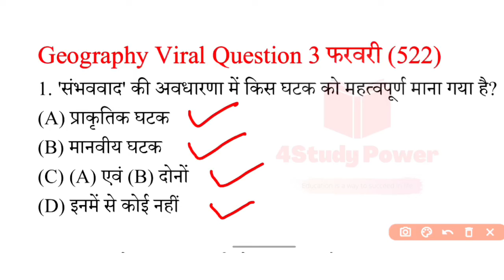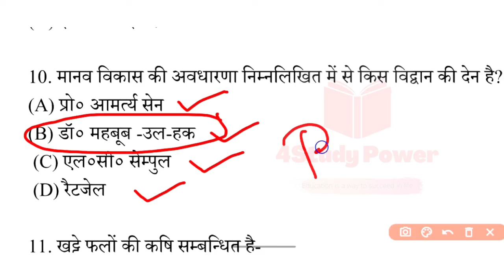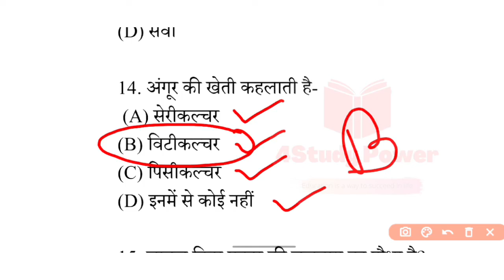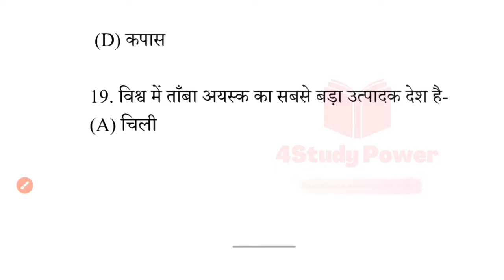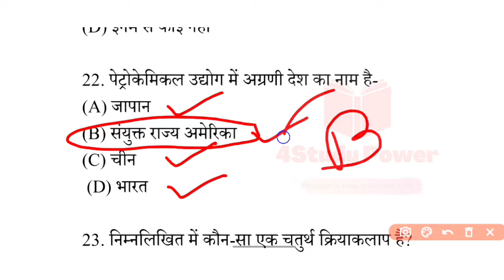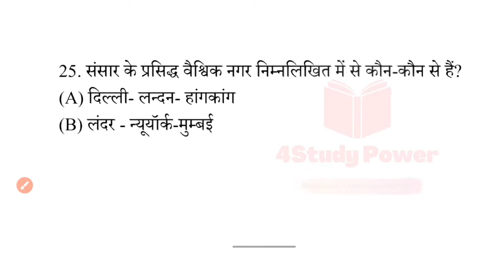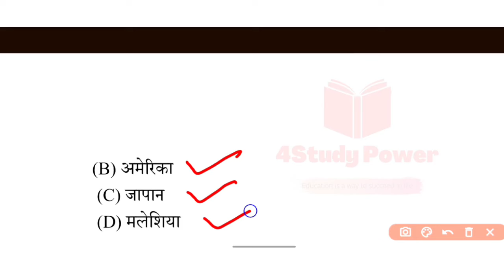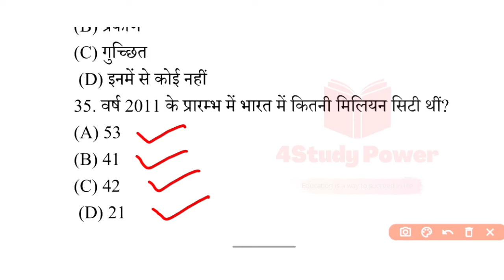12th Geography VVI Objective Questions 2025 |12th Geography Important Questions Answers 4Study Power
12th Geography VVI Objective Questions 2025 |12th Geography Important Questions Answers 4Study Power

Your Search / Queries:
4studypower
class 12th geography
class 12th geography mcq
geography vvi objective class 12
geography class 12 vvi objective question
geography,12th geography objective question 2025
class 12th geography vvi subjective question 2024
bihar board geography vvi objective question
12th geography objective
12th arts geography question
geography class 12
geography ka objective question
class 12th geography vvi objective question
class 12th geography भूगोल v.v.i objective questions 2025
geography class 12 objective 2025

class 12 geography objective question 2024
geography vvi question class 12 objective
class 12 geography objective question 2025
geography objective question answer class 12
12th geography important question for 2024
geography class 12 question bank 2024
geography ka vvi objective question 2025
class 12 human geography chapter 1
rbse class 12 geography chapter 1
ncert class 12 geography chapter 1
4studypower class 12 geography chapter 1
human geography class 12
class 12 geography chapter 1 human geography nature and scope
12th geography important questions
lass 12 geography important question 2025
class 12 geography vvi objective question 2024
geography class 12 objective question 2025
geography important questions class 12 2025
geography class 12 important question 2025